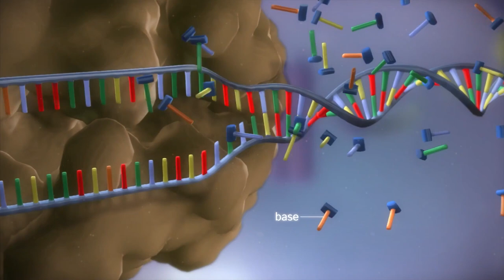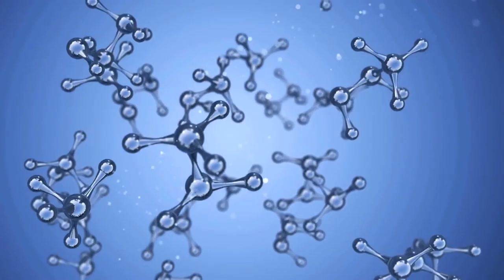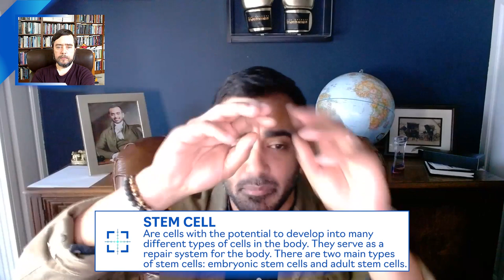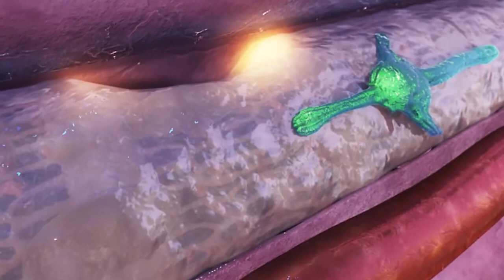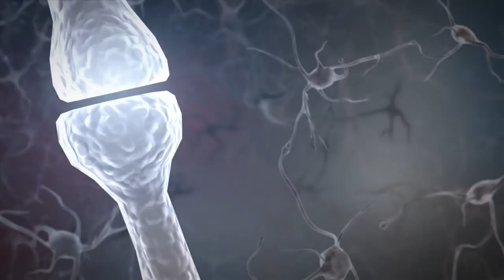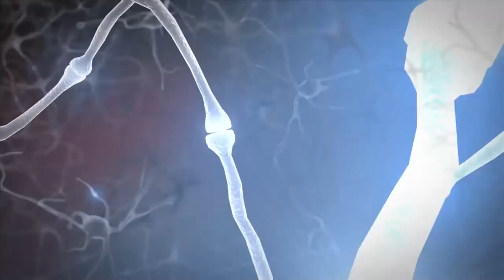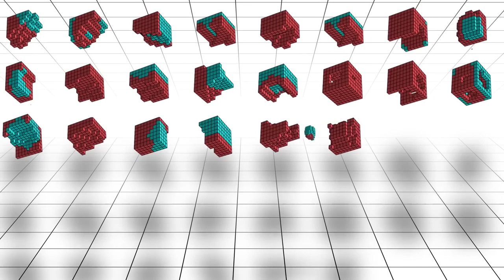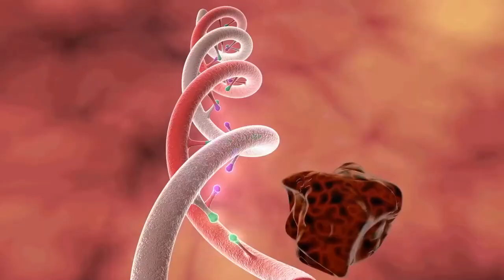Fixing cancer cells and Immortality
Fixing cancer cells and Immortality | TARGET: Cancer Podcast | Ep. 39

Michael Levin, a biologist studying regenerative and cellular regeneration, believes cancer arises when cells disconnect from the network that keeps them working towards larger goals. Cells become like amoebas, rolling back to a single-cell lifestyle with limited goals. He explains his work with the planarian flatworm as the holy grail of regenerative medicine with incredibly cancer-resistant and immortal properties.

- - - -TimeStamps - - - -

00:00 Introduction
05:30 The hardware/software analogy
14:07 How cells communicate
24:46 Cells are smart
30:30 Fixing the bioelectricity of cells with electroceuticals (ion channel drugs)
37:44 The flatworm and immortality

— ABOUT MICHAEL LEVIN —
Michael Levin, a Distinguished Professor in the Biology department at Tufts, holds the Vannevar Bush endowed Chair and serves as director of the Allen Discovery Center at Tufts and the Tufts Center for Regenerative and Developmental Biology. Recent honors include the Scientist of Vision Award and the Distinguished Scholar Award. Prior to college, Michael Levin worked as a software engineer and independent contractor in the field of scientific computing. He attended Tufts University, interested in artificial intelligence and unconventional computation. To explore the algorithms by which the biological world implemented complex adaptive behavior, he got dual B.S. degrees, in CS and in Biology and then received a PhD from Harvard University. He did post-doctoral training at Harvard Medical School (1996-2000), where he began to uncover a new bioelectric language by which cells coordinate their activity during embryogenesis.

He has been featured by The Washington Post as well as dozens of national podcasts and regional news channels (PBS, CBS, NBC, NPR), and has given keynote speeches and partnered with the American Cancer Society, BeTheMatch, Leukemia & Lymphoma Society, Harvard University, Louisiana Department of Health and several others.

— ABOUT xCURES —

The xCures platform is a direct-to-patient and direct-to-physician portal that identifies the most promising treatment options for advanced cancer patients who are not responding to standard of care therapies.

The platform captures data that also helps accelerate the development of promising new cancer drugs, expand the approved uses of existing drugs, and demonstrate value for reimbursement.

Amazon Music: